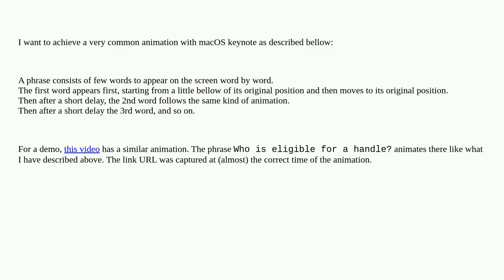Time delayed text animation with macOS Keynote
A special thanks goes out to the community

  ios keynote macos mac